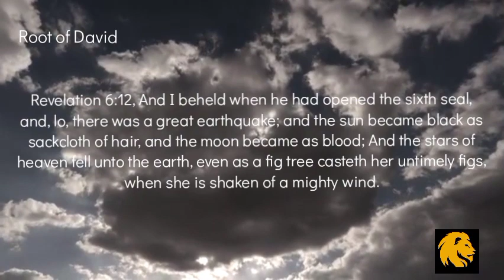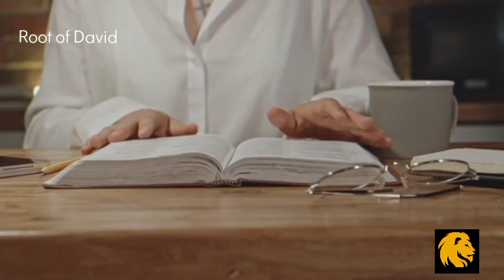Will rapture Happens in our lifetime again? | Bible Doomsday | inspirational video | Root of David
Will rapture Happens in our lifetime? This is what is going to happen during the rapture of the church.

Related search,

inspirational video,
inspirational videos,
motivational videos,
christian videos,
inspirational videos,
inspiration videos ,
inspirational videos about life,
Worship music,
Sermons,
Testimonies,
Bible studies,
Inspirational message,
Devotionals,
Christian living,
Apologetics,
Prayer and fasting,
Christian lifestyle,
Christian parenting,
Bible prophecy,
Christian vlogs,
Youth ministry,